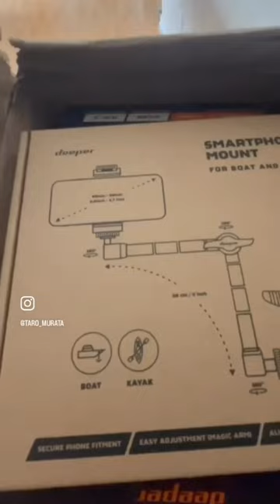Best sonar for TRICKING your KIDS into fishing?!?! shorts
@Buydeeper could be the best fish finder for getting you kids out the house! Pair the sonar to your kids favourite device!